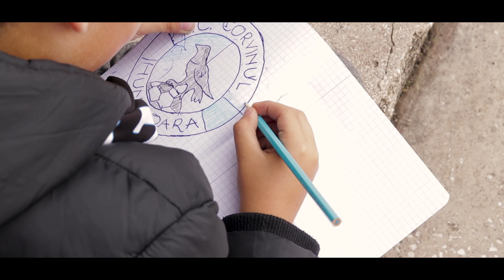Aducem Corvinul Acasa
Împreună AducemCorvinulAcasă!
Susține campania, donează și tu!

Pentru donații

Asociatia Suporterilor Corvinisti

Cont in Lei:

RO35 RNCB 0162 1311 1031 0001

Cont in Euro:

RO08 RNCB 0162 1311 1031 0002